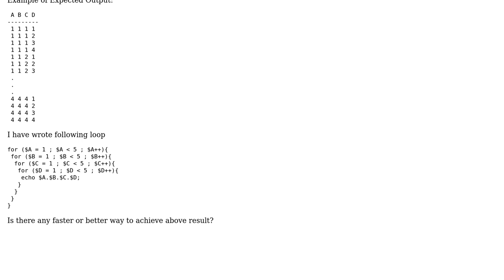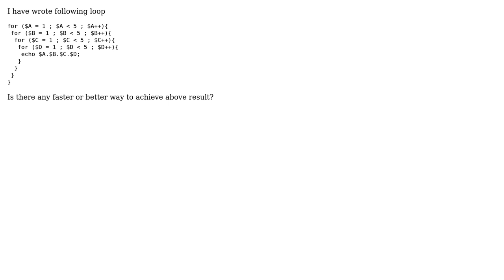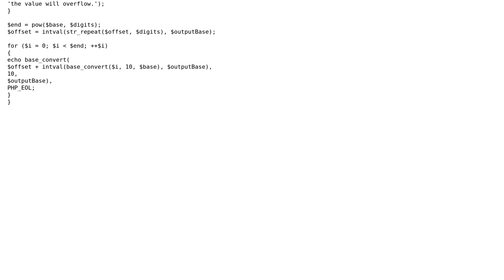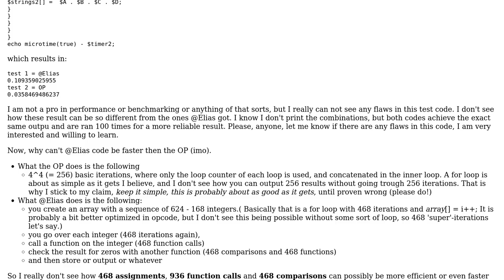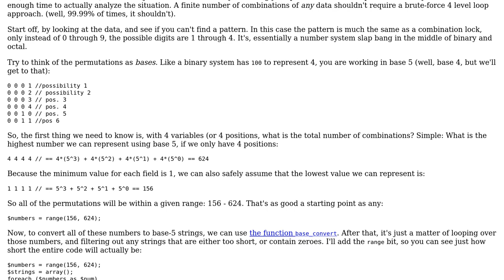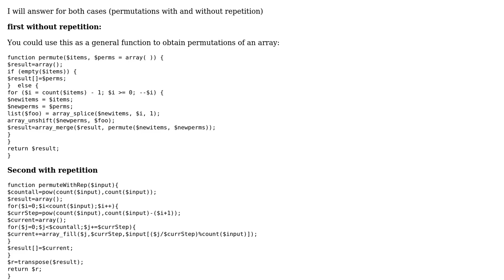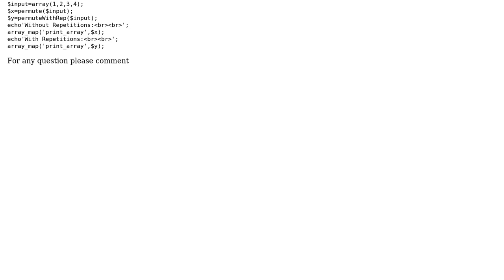Code Review: Better way to achieve looped output result (4 Solutions!!)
Code Review: Better way to achieve looped output result